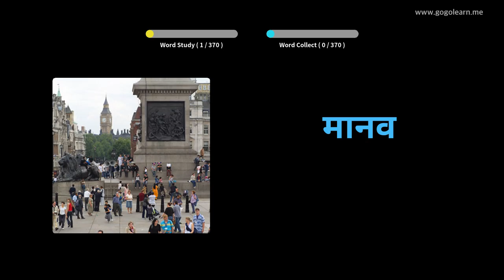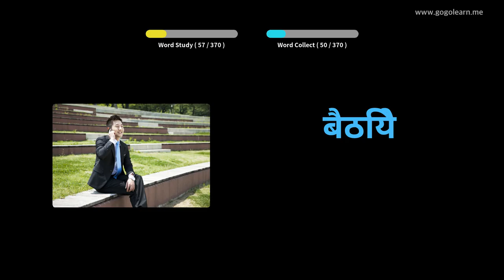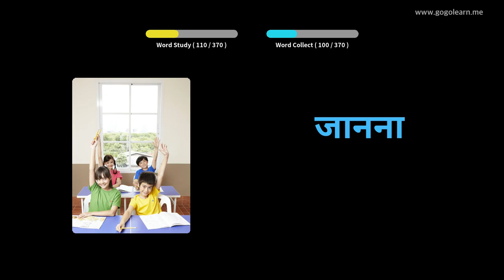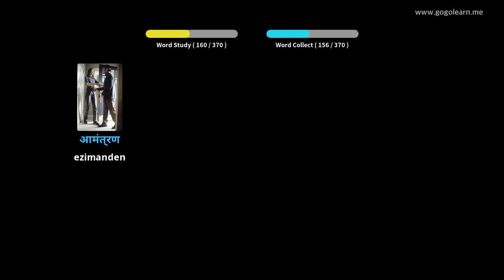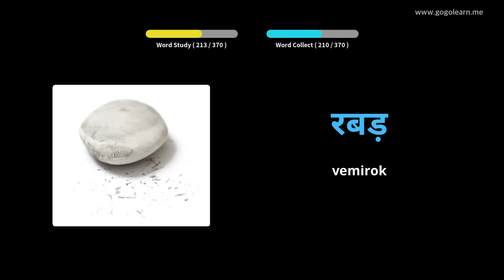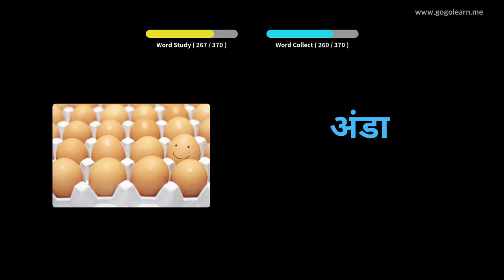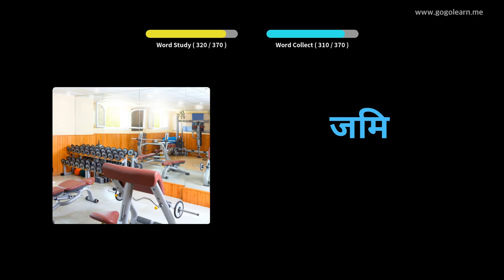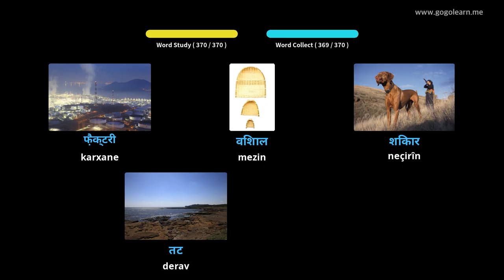Zarokên Bingehîn ên Vokabulary | Golearn